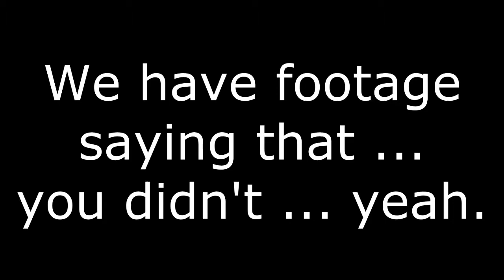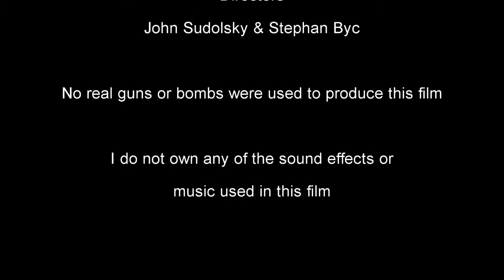Suds' T.V.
An entire slew of scenes and impressions. Based on Frank Caliendo's "Frank T.V."